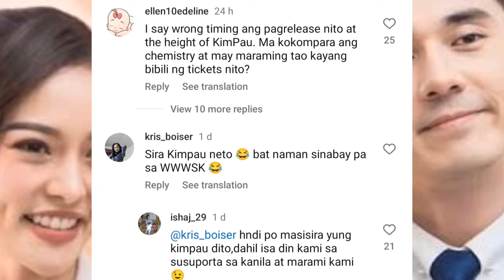BUWAGIN KIMPAU Kim Chiu Paulo Avelino Ganito Nangyari dahil sa movie ni Paulo at Kylie...